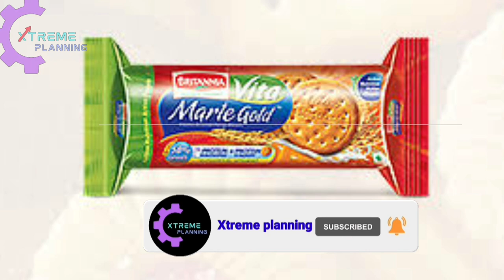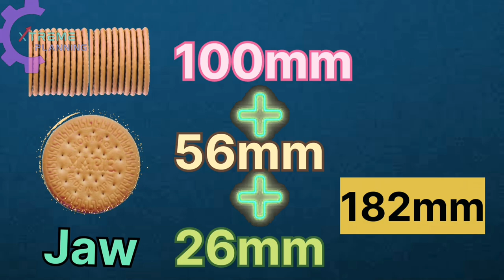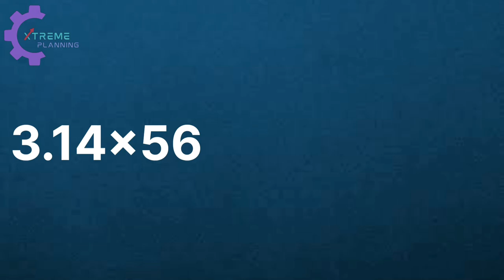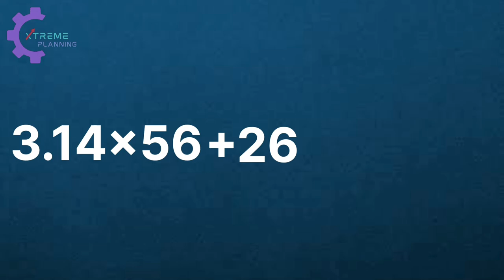Round Biscuit Pouch Packet Length Calculation | Biscuit Packaging machine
Round Biscuit Pouch Packet Length calculation
Dear friend
in this video we are discussing how to Calculate round biscuit Packet's Packet length and width calculation formula.
if this video is satisfying you then leave a comment for my motivation.